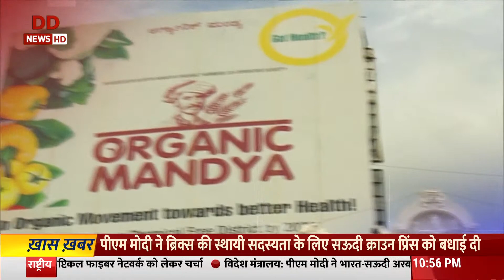Express 100 | 100 news in 30 minutes | 11/09/2023